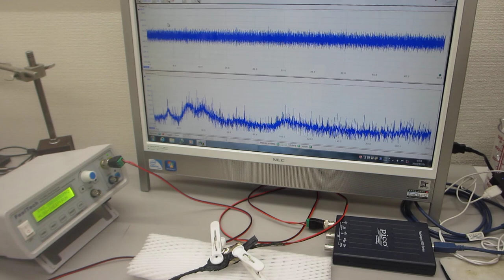超音波プローブの製造技術――圧電素子の表面処理――ダイナミック特性の評価技術――超音波プローブの伝搬特性テストーー（超音波システム研究所）